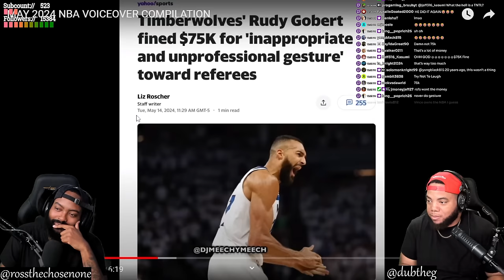INTHECLUTCH REACTS TO MAY 2024 NBA VOICEOVER COMPIILATION